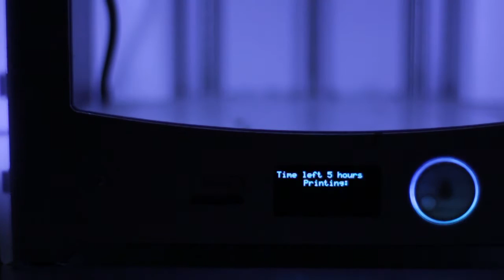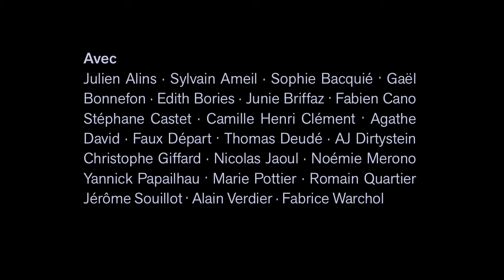Revue Multiprise - RESSAC - 1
Multiprise n° 31 présente RESSAC (du 14 au 23 avril 2016) au sein de l'Atelier TA et du Collectif IPN.

Multiprise est une revue qui traite de l’actualité artistique et qui se veut le relais entre la scène culturelle régionale et ses publics.

Presse de proximité présentant un panorama non exhaustif des manifestations de la région, elle est le câble réseau entre le plus institutionnel et le plus underground.

Ce projet associatif autofinancé est mené par une équipe de bénévoles.

Cette revue donne au texte une place centrale, qui devient le pylône d’où partent de nombreuses décharges numériques et électriques. Volontairement décalée, sa politique éditoriale met sous tension de multiples rédacteurs, en favorisant les rencontres avec les artistes et leurs problématiques.

Ces rubriques privilégient témoignages et engagements vis-à-vis de la complexité multiples de la création actuelle.

Le parti pris de la qualité d’édition a été étudié pour faciliter l’archivage au lecteur. Multiprise est un objet à conserver.